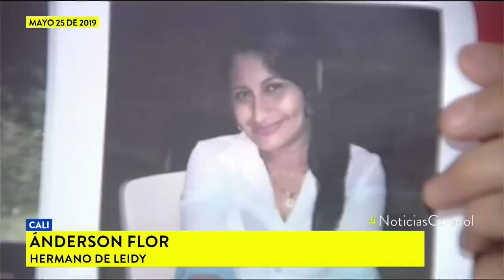Capturan en Santander de Quilichao al presunto homicida de Leidy Johanna Soto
Los uniformados se llevaron una sorpresa tras una minuciosa inspección al inmueble, en el que se escondía el sujeto.